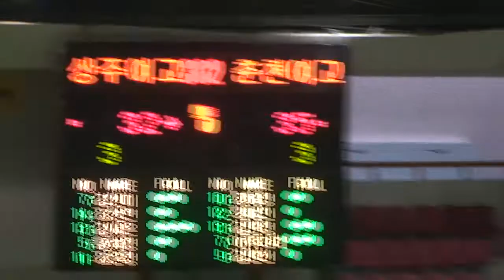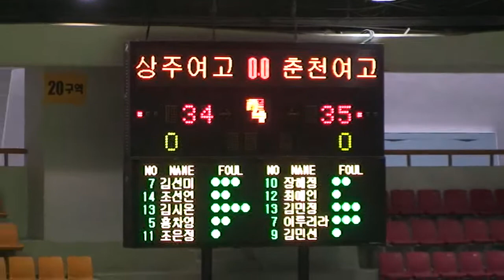2012년 제37회 협회장기 상주여고 춘천여고 3q